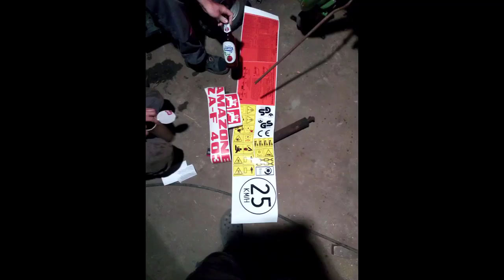Podsumowanie Sezonu 2018